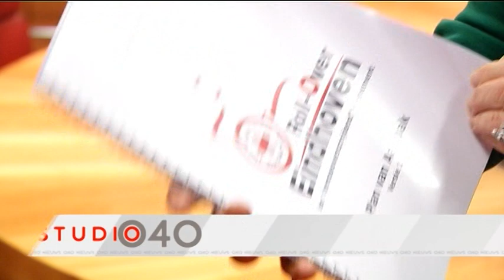Eindhoven krijgt rolstoelmeerdaagse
Eindhoven krijgt er een nieuw evenement bij: Roll Over Eindhoven. Dat is een rolstoelmeerdaagse.

Het wordt een evenement waarbij mensen met en zonder beperking elkaar kunnen ontmoeten. Zo worden er onder meer rolstoelclinics gegeven en rolstoeltoertochten gemaakt.

Het evenement wordt georganiseerd in augustus volgend jaar, maar vandaag worden de plannen officieel bekendgemaakt door het Rode Kruis. Vandaag is namelijk 3 december, en dat is de internationale dag voor mensen voor mensen met een beperking. Wethouder Mary Fiers neemt namens de gemeente de plannen in ontvangst.